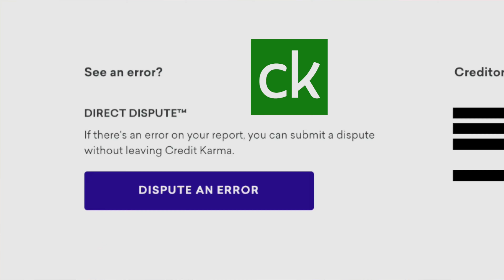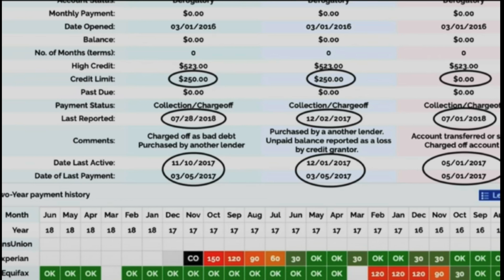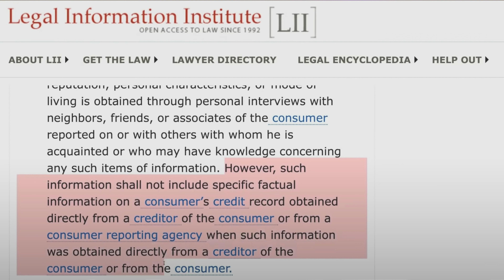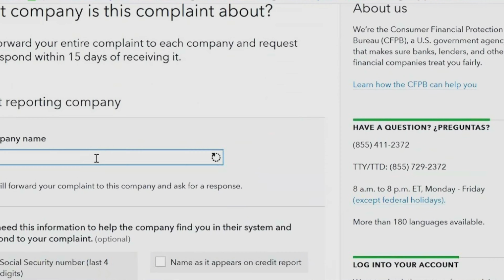DELETE This & BOOST ⚡ Your Credit Score 100 Points | Verified Accounts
⚡BOOST YOUR CREDIT FAST ⚡

📈Click to get 10k Line of Credit Report To All 3 Credit Bureaus